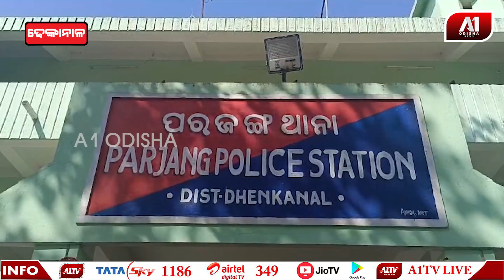ହୃଦଘାତରେ ପୋଲିସ ଇନ୍ସପେକ୍ଟରଙ୍କ ଚାଲିଗଲା ଜୀବନ | DHENKANAL NEWS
ଢେଙ୍କାନାଳ ଜିଲ୍ଲା ପରଜଙ୍ଗ ଥାନାର ଅତିରିକ୍ତ ଥାନା ଅଧିକାରୀ ବୀରକିଶୋର ମଲ୍ଲିକଙ୍କ ୫୮ ବର୍ଷ ବୟସରେ ହୃଦଘାତରେ ଚାଲିଗଲା ଜୀବନ |